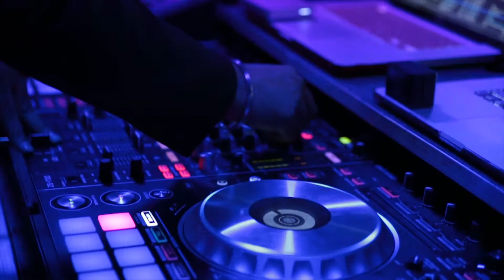Miss Duniya's Kick Off Party at the Sofitel Hotel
Highlights of Miss Duniya's Kick Off Party at the Sofitel Hotel